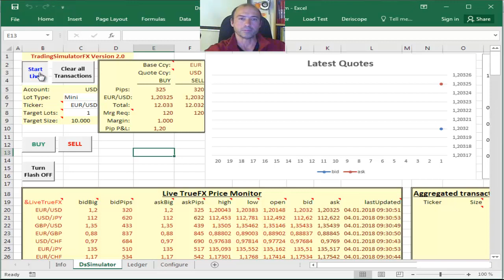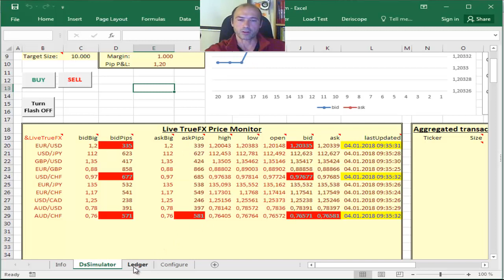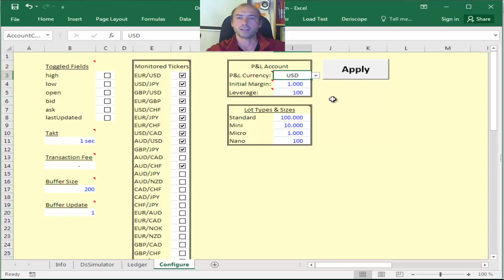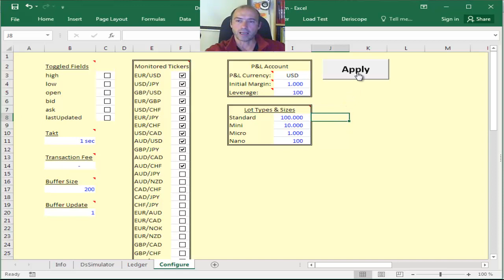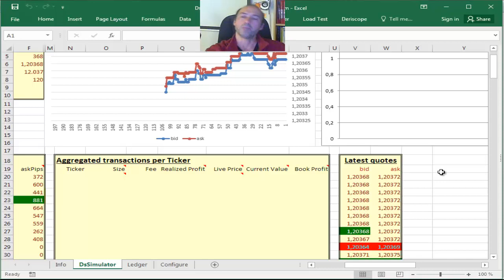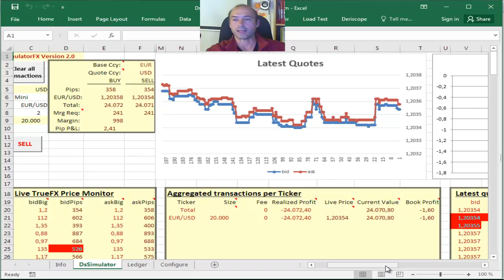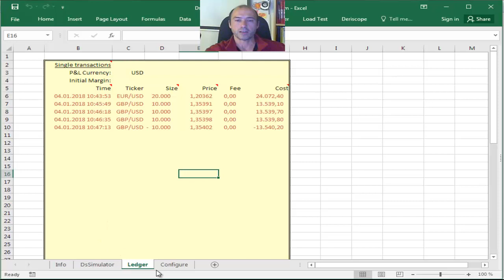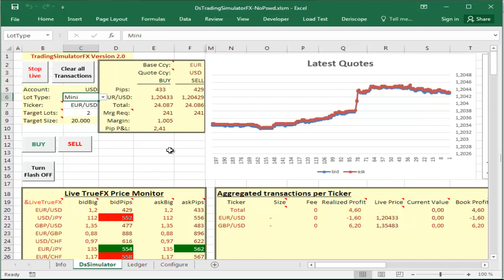Real Time Trading Simulator using live fx rates from TrueFX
Live feeds are now part of the XL Feeds app!
Video on how to use Deriscope's Real Time Trading Simulator Excel spreadsheet to place simulated market orders to buy and sell currencies based on real time quotes on most important currency pairs from TrueFX.
The data feeds are actual bid/ask quotes received from TrueFX without time delay. This means you can base your trading decisions on real time (not simulated) market news.
The Excel spreadsheet environment allows you to create your own trading signals using spreadsheet formulas and VBA.